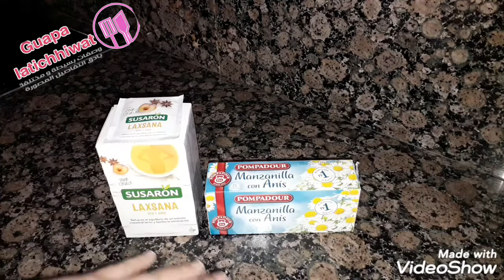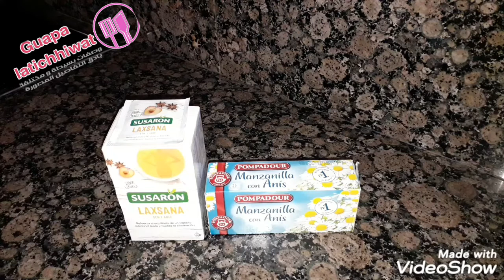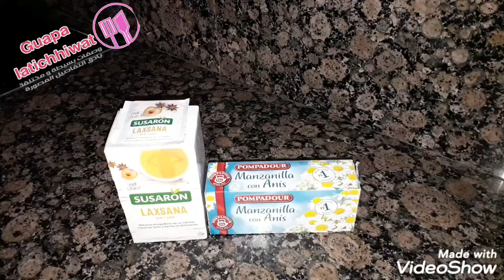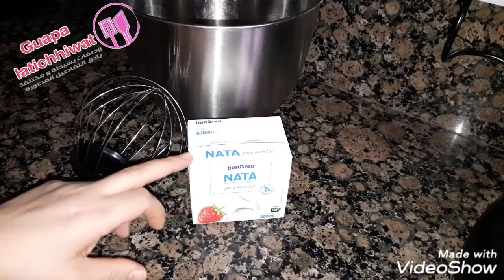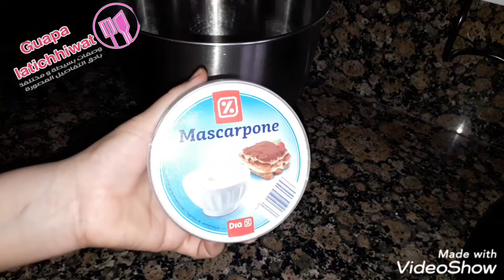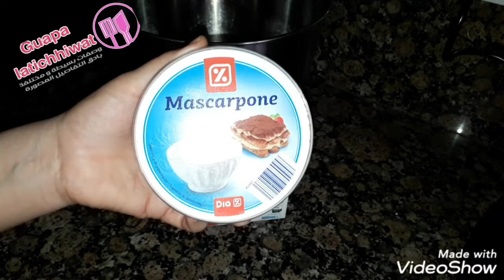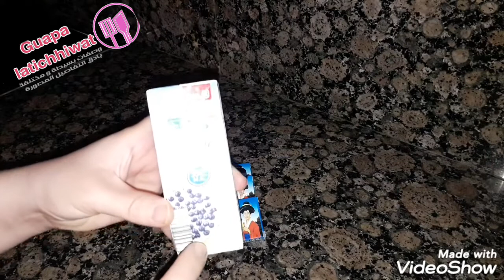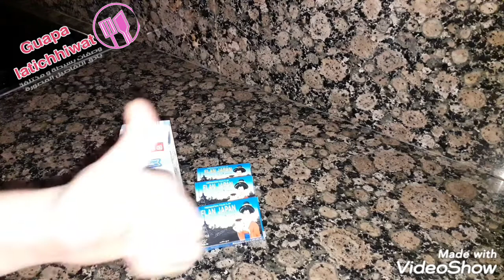هاني جيت نتمنى نكون خفيفة على قلوبكم ومتملوش مني ههه حيث والله بغيت غي نشارك معاكم حويجات عن تجربة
رابط الموقع